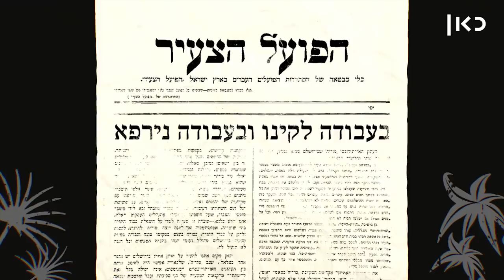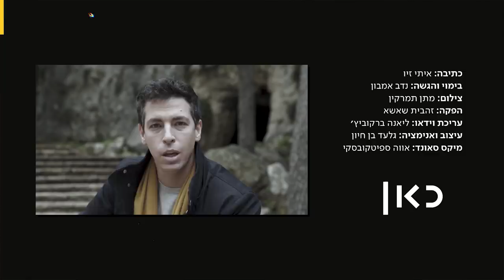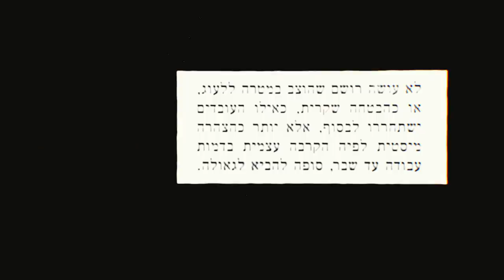כאן מציינים | מה מקור הסיסמה ''העבודה משחררת''?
כאן | העבודה משחררת - הסיסמה הידועה לשמצה שראו בכל יום אסירי אושוויץ, הומצאה הרבה לפני התקופה הקודרת ההיא. כאן מציינים את יום השואה הבינלאומי.

כתיבה: איתי זיו
בימוי והגשה: נדב אמבון
צילום: מתן תמרקין
הפקה: זהבית שאשא
עריכת וידיאו: ליאנה ברקוביץ'
מיקס סאונד: אווה ספיטקובסקי
עיצוב ואנימציה: גלעד בן חיון
צילומים:  Ernst Hofmann
Bernhard Walte